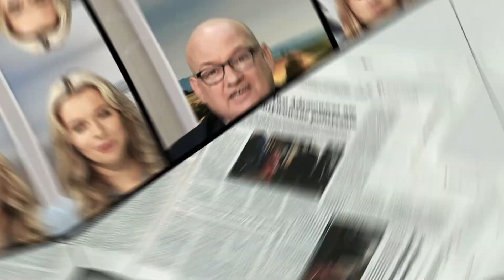Po raz 4 razem z parą prezydencką inaugurujemy akcję sprzątania w lasach | Polska Na Dzień Dobry